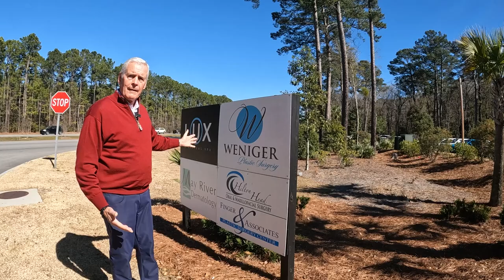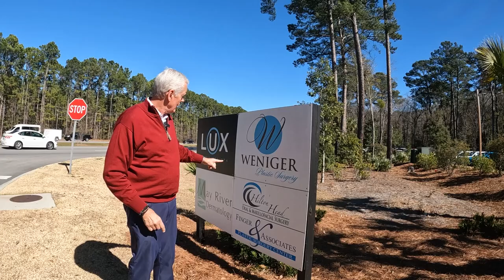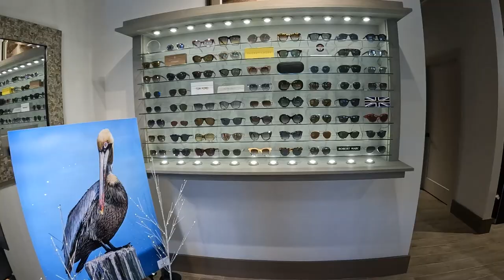The Weber's Choice Awards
Find your Dream Home in the Lowcountry. Retirement, Relocation, or second home. It's all here!

⛳️The Weber's Choice Awards is a list of businesses that John Weber recommends for anyone who lives in the Hilton Head or Bluffton area. These recommendations are strictly the opinion of John Weber.

🏆 John Weber has created a team of professionals who will guide you through a remarkable experience in discovering your dream home in the Lowcountry of South Carolina.  This team of professionals are of the highest caliber in the real estate business.  They include real estate brokers, attorneys, building inspectors, insurance advisors, and premium home builders. The John Weber Team is dedicated to a commitment to excellence and will exceed your expectations during your dream home search and purchase.

🏆Most clients do not know how to buy resort or retirement real estate in a market they don’t know or understand, or in an area, they are not familiar with.  We created a framework to help simplify the buying process. This framework consists of radical transparency mixed with the unvarnished truth in a simplified process to educate the buyer.  When you work with The John Weber Team, the Lowcountry Buyers Broker, this is what you get.